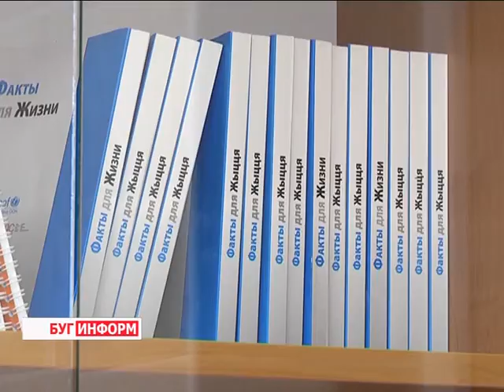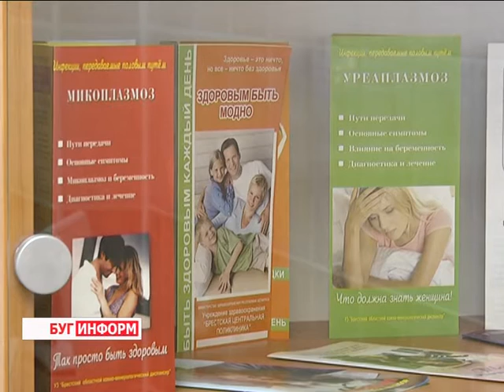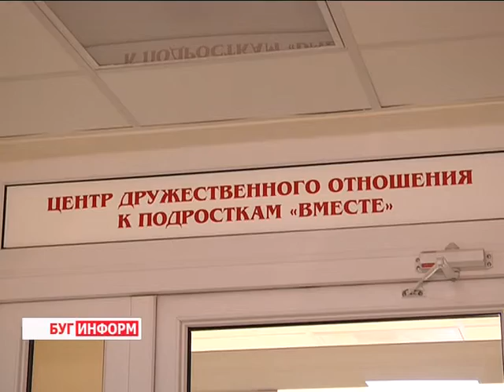2016-02-10 г. Брест. Работа Центра «Вместе». Телекомпания Буг-ТВ.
Работа Центра дружественного отношения к подросткам «Вместе», функционирующего  на базе Брестской детской городской поликлиники №1.
Подростковый период – время, когда у человека гораздо больше вопросов, чем ответов. Хорошо, когда есть внимательные близкие, готовые прийти на помощь, подсказать выход из той или иной ситуации, дать нужный совет. Но бывает так, что поделиться своими волнениями именно с родителями или друзьями сложно, есть и ситуации, где не обойтись без участия профессионалов. Особенно это касается вопросов психологического и медицинского характера.
 Протянуть руку помощи в такой ситуации готовы специалисты Центра дружественного отношения к подросткам «Вместе», который работает на базе Брестской детской городской поликлиники №1. Обратиться к специалистам–психотерапевту, психологу, педиатру, гинекологу или валеологу–может любой представитель подрастающего поколения, вне зависимости от места жительства.